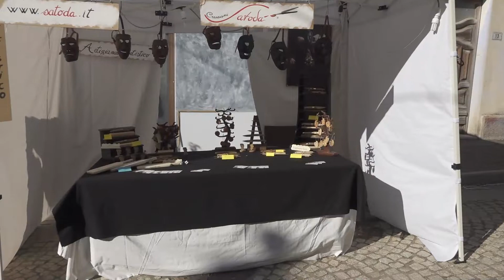Manifestazione Monti Produce e Artigiani di Sardegna 2022 - Riprese spontanee tra gli espositori.